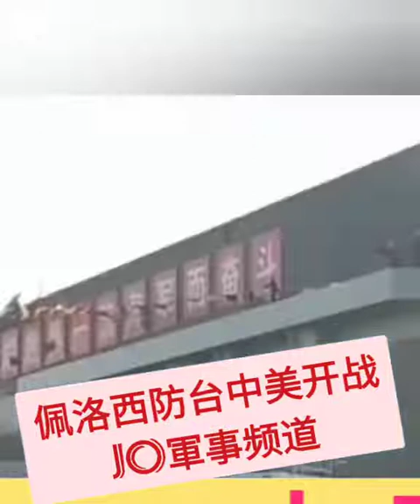💜❤️💙💛❤️🧡⚡⚡⚡美国总议长佩洛西访台会不会引发中美开战 Pelosi Visit Taiwan Raises US & China Tension Part 1